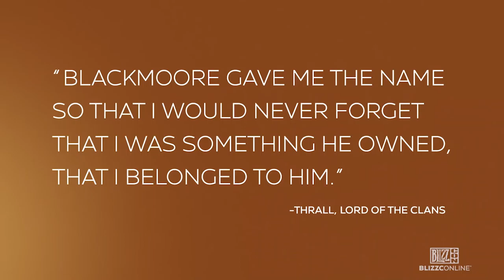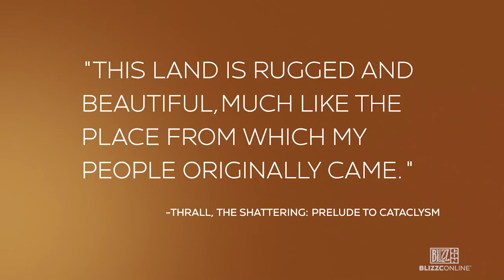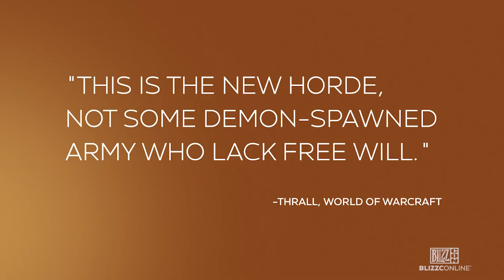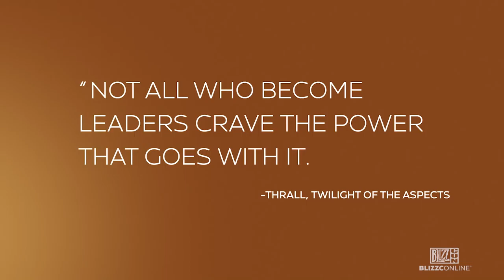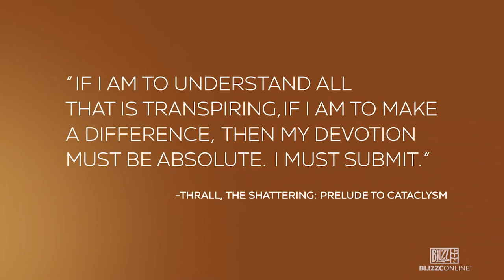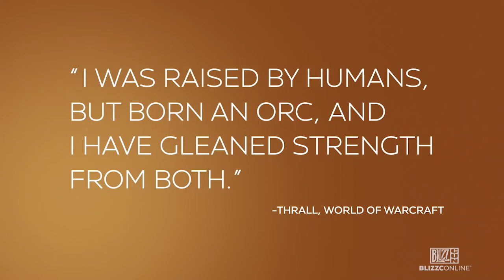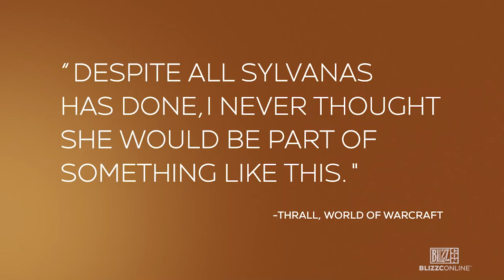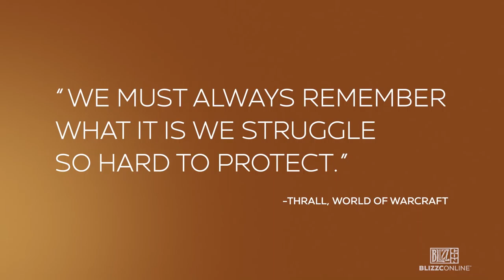BlizzConline 2021 - World of Warcraft: Thralls Entwicklung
Terran Gregory, Christie Golden und Sean Copeland von Blizzards Entwicklerteam für Story und Franchise werfen einen Blick zurück auf die Entwicklung des bekannten World of Warcraft-Charakters Thrall.